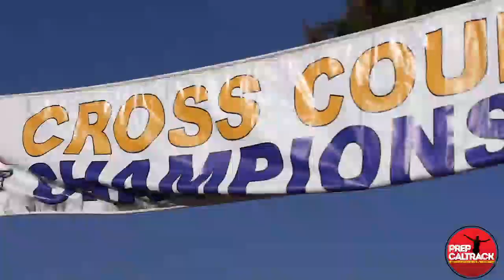Newbury Park's Nico Young & Jace Aschbrenner at the 2019 CIF-SS Division 2 Cross Country Prelims.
The spectacular rise of the Newbury Park HS of California program in recent years has been special to watch. At today's CIF-SS Division 2 Prelims at the Riverside Championship Course, seniors Nico Young and Jace Aschbrenner led a controlled team effort as the Panthers easily qualified on to next weekend's section finals. Nico rates as the top runner in the nation this fall while Aschbrenner is a godsend additional leader for Coach Sean Brosnan's superb program. In this post-race interview with Jason Eichellberger of PrepCalTrack.com, Nico and Jace give insight as to their approach and mindset heading into the season's stretch drive.